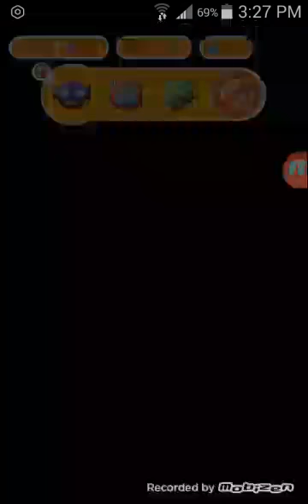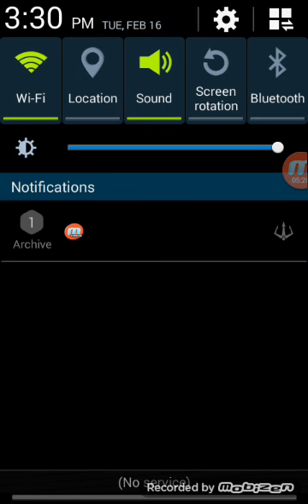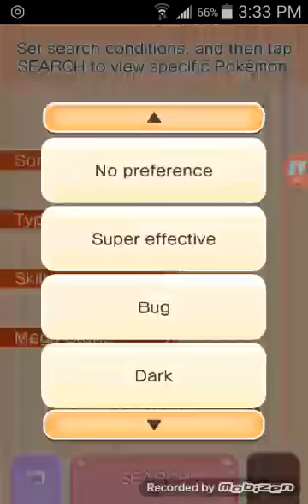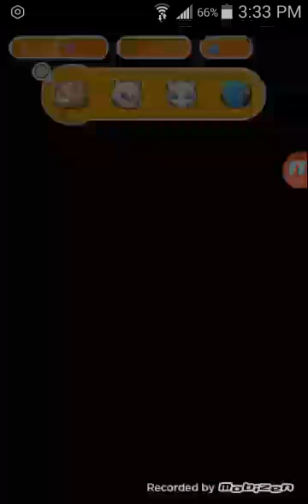Pokemon Shuffle Mobile safari pokemon Abra kadabra and oddish + training